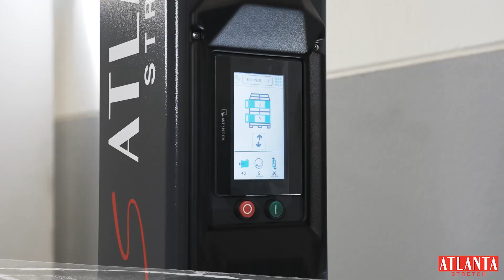Auto pallet wrapper - ATLANTA STRETCH Mytho S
Video of the New mytho S autopallet wrapper, equipped with the Ayra Automatic system